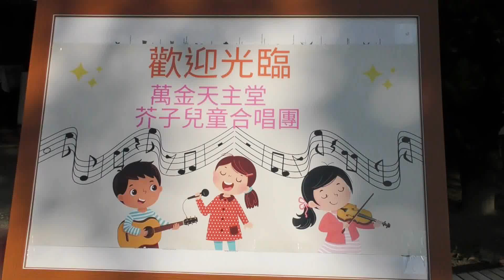2023-11-19 《歡迎萬金芥子合唱團蒞臨斗南天主堂朝聖》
感謝萬金天主堂「芥子合唱團」
將天籟美聲獻給斗南聖三堂
讓教友們既享受又感動
而且還用拉丁文祝福教友們健康平安
真是非常用心
他們能善用天主賞賜的塔冷通
用歌聲讚美天主
將是雙倍祈禱
也將得到最美的祝福

感謝櫻珠主席用心安排
感謝文娟老師製做「歡迎牌」
感謝會區會計月英姐準備紅包
感謝堂區財務麗芬準備餅乾飲料及紅包
感謝景河大哥幫忙接待
還貼文邀請會士及教友們踴躍參與支持
主席雖有事不能蒞臨
卻安排得面面俱到
真是太感謝了

特別感謝 武神父為「芥子合唱團」奉獻及接待
武神父真是我們的好牧者 有 您真好

也感謝所有教友及會士們支持與幫忙
讓萬金來訪成員倍感溫馨
也讓萬金教友們感受到我們的熱情與團結
有主的祝福一切才能圓滿順利
祝福芥子合唱團演出順利成功
每位成員家庭幸福美滿
祝福斗南堂堂務蒸蒸日上
祝福大家闔家健康平安充滿主恩